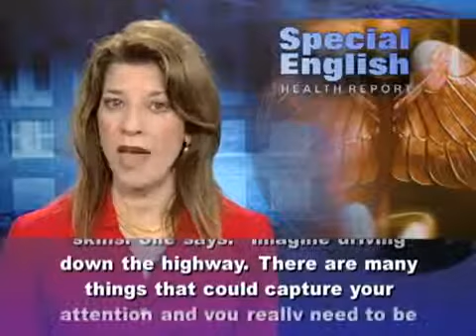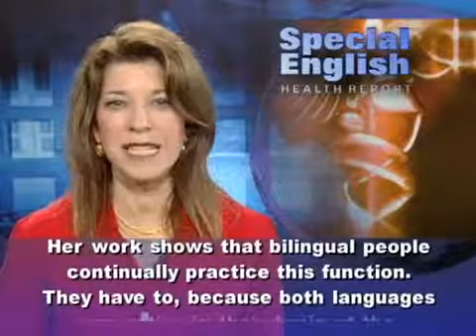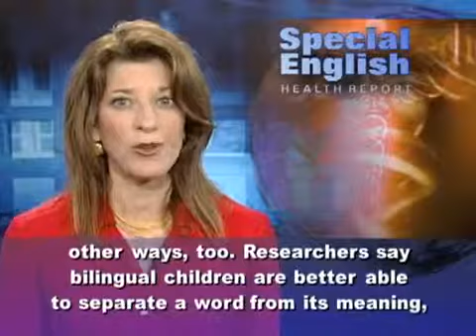[VOA 3] - Are People Who Speak More Than One Language Smarter ?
Từ tháng 11/2013, CLB Tiếng Anh S.E.C - SNEEP ENGLISH CLUB của viện Kỹ thuật Hạt nhân & Vật lý môi trường - ĐH Bách Khoa Hà Nội đưa thêm phần học Tiếng Anh thông qua kênh VOA nhằm chuẩn giọng Anh Mỹ và rèn luyện ngữ điệu khi nói.

Bài số 3. [VOA 3] - Debating the Best Way to Learn a Language Smarter?

In the early nineteen fifties, researchers found that people scored lower on intelligence tests if they spoke more than one language. Research in the nineteen sixties found the opposite. So which is it? Researchers presented their newest studies in February at a meeting of the American Association for the Advancement of Science. The latest evidence shows that being bilingual does not necessarily make people smarter. But researcher Ellen Bialystok says it probably does make you better at certain skills. She says: "Imagine driving down the highway. There are many things that could capture your attention and you really need to be able to monitor all of them. Why would bilingualism make you any better at that?"And the answer, she says, is that bilingual people are often better at controlling their attention -- a function called the executive control system. She says it is possibly the most important cognitive system we have. It is where all of our decisions about what to attend to, what to ignore and what to process are made.Ms. Bialystok is a psychology professor at York University in Toronto, Canada. She says the best method to measure the executive control system is called the Stroop Test. A person is shown words in different colors. The person has to ignore the word but say the color. The problem is that the words are all names of colors.She explains: "So you would have the word 'blue' written in red, but you have to say 'red.' But blue is just lighting up all these circuits in your brain, and you really want to say 'blue.' So you need a mechanism to override that so that you can say 'red.' That's the executive control system."Her work shows that bilingual people continually practice this function. They have to, because both languages are active in their brain at the same time. They need to suppress one to be able to speak in the other. This mental exercise might help in other ways, too. Researchers say bilingual children are better able to separate a word from its meaning, and more likely to have friends from different cultures. Bilingual adults are often four to five years later than others in developing dementia or Alzheimer's disease. Foreign language study has increased in the United States. But linguist Alison Mackey at Georgetown University in Washington, D.C. points out that English-speaking countries are still far behind the rest of the world. For VOA Special English I'm Carolyn Presutti.

(Adapted from a radio program broadcast 09March2011)

CLB SEC sinh hoạt vào tối thứ Năm hàng tuần tại phòng C201 - Nhà Tại chức - ĐH Bách Khoa HÀ NỘI